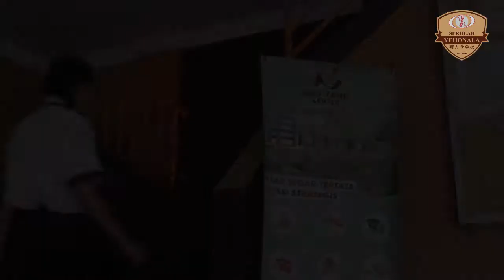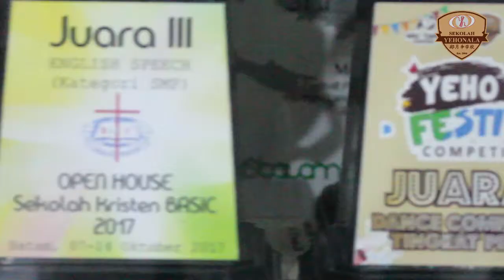SMP Yehonala - School Profile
Video credited by Yehonala lovely student, thanks for putting effort in this project, youdabest.